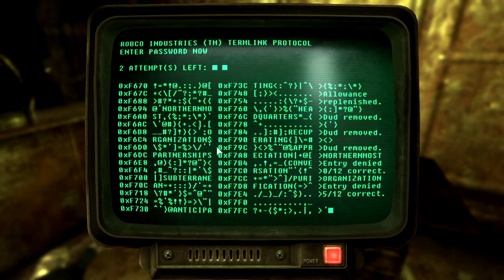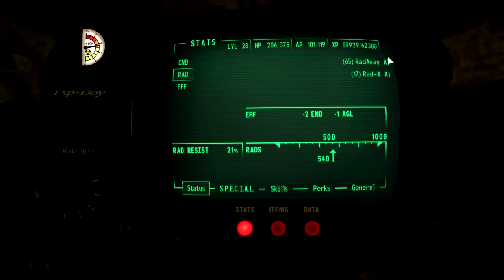Let's Play Fallout Tale of Two Wastelands Part 75 Vault 34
Welcome to a mod that expands 2 games.  We will be playing through Fallout 3 and Fallout New Vegas in this mod that combines both into one game.  I love how it combines all that I love about both games into on “Tale of Two Wastelands.”